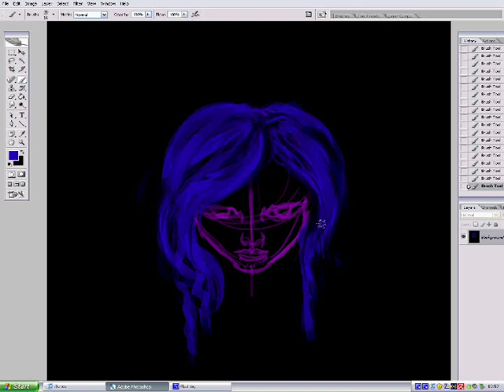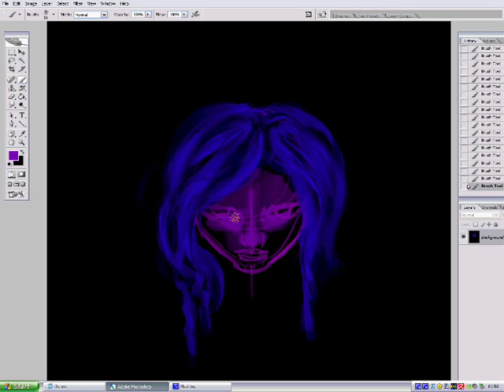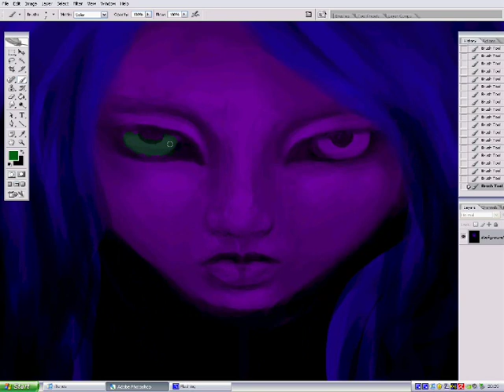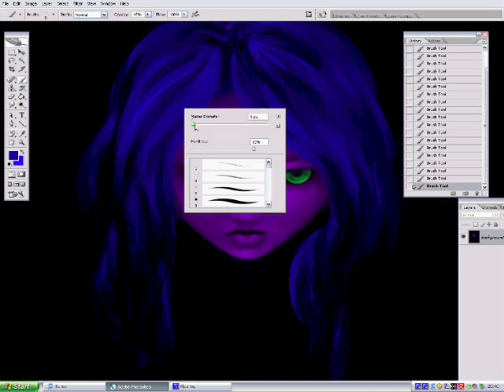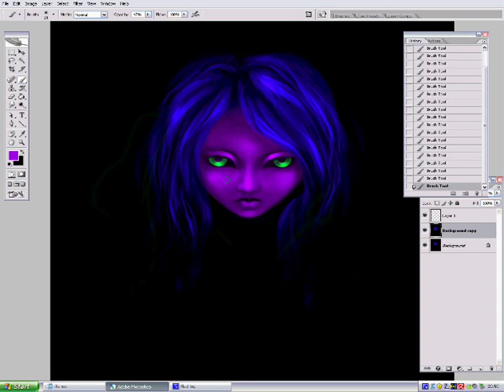Hypnotic Girl (Speedpaint) Infected Mushroom - Becoming Insane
I was on a really fantastic concert of infected mushroom last night. and I must say I enjoyed it so much, those 7 hours just cheered me up. I gained some inspiration out of it as you can see.

the paint took me 1 hour.
wacom tablet & photoshop cs2